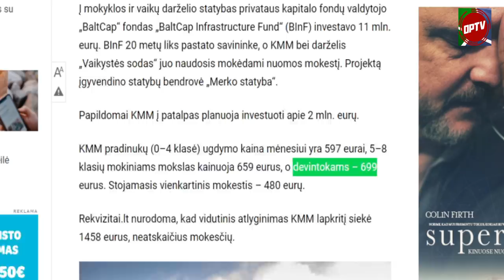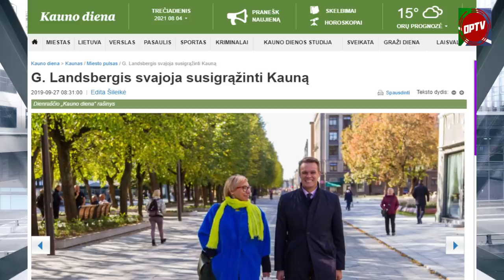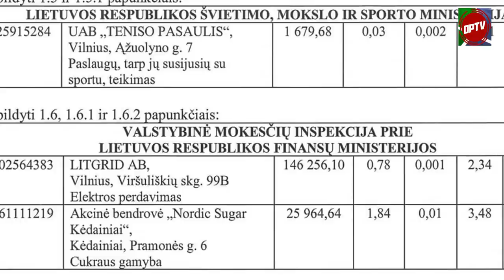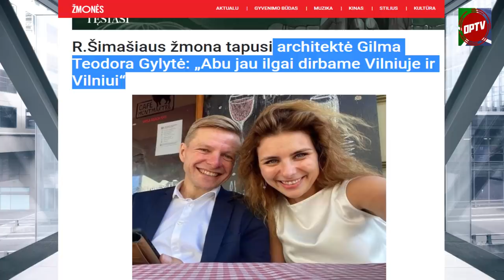Skandalinga: nufilmuota, kaip premjerė flirtuoja su Anūku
Austėjai vis negana
Leninas apie Landsbergį
Tiesa apie Bilotaitės šeimyninę padėtį
Kas iš tiesų yra nauja Šimašiaus žmona?,
Kodėl Žalimas melavo apie meilužę, o tada ją vedė?
Šviesa tunelio gale
Nauja "Kol nagų lakas nenudžiūvo" serija

Created using snapchat filters
music is by: Ikson
Cloudy

Videezy.com